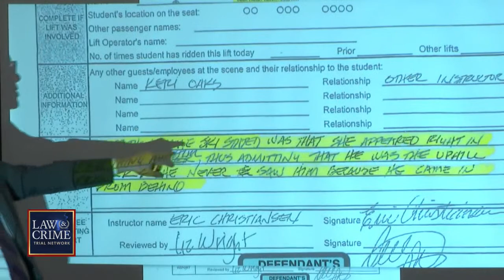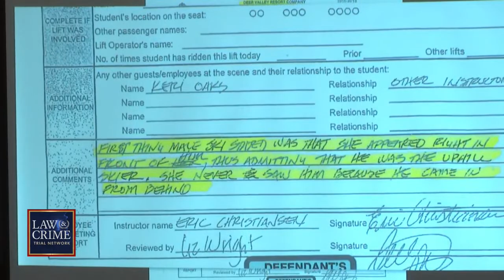'Utter B.S.': Gwyneth Paltrow's Lawyer Details Why Ski Crash Case is Ridiculous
An attorney for actress Gwyneth Paltrow told jurors during his opening statements he thought the ski crash his client is being sued for is “b.s.” Paltrow and skier Terry Sanderson collided on a Utah mountain in 2016. The plaintiff claims Paltrow was skiing recklessly.